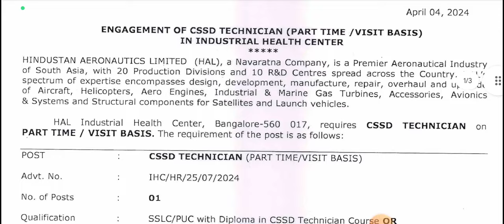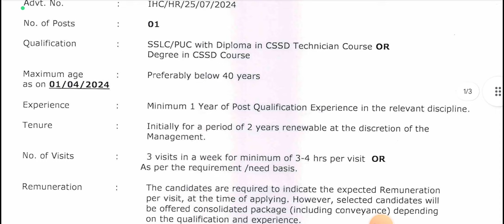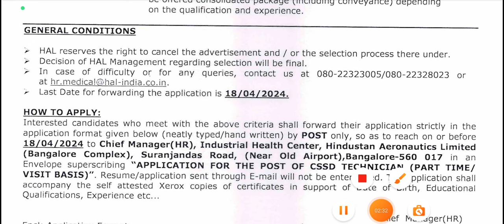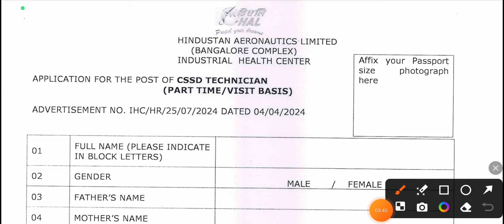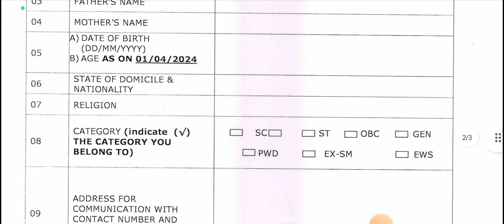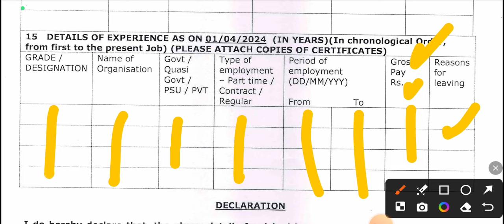HINDUSTAN AERONAUTICS LIMITED CSSD TECHNICIAN NEW VACANCY 2024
cssd technician vacancy central2024
cssd technician vacancy central
cssd sterilization processes
cssd department in hospital
cssd technician course
cssd course details in malayalam
cssd full form
cssd in hospital management in tamil
cssd interview questions and answers
cssd technician
PHARMACIST VACANCY
AIIMS B & C SYLLABUS - AIIMS LAB TECHNICIAN
SYLLABUS - AIIMS RAEBARELI LAB TECHNICIAN
SYLLABUS - AIIMS PHARMACIST SYLLABUS - AIIMS
RADIOGRAPHER TECHNICIAN SYLLABUS - AIIMS OT
TECHNICIAN SYLLABUS - AIIMS DIETICIAN SYLLABUS